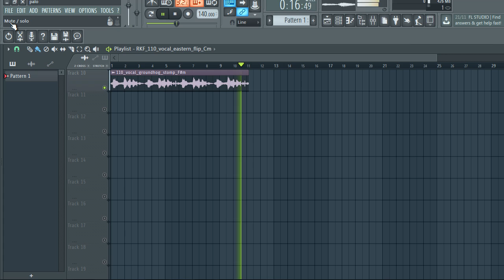Free Loop Kit + Free Sample Pack / vocal loops | EP5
The ear is trained to pay attention to vocal sounds above all else, which is precisely why nailing your lead hook can be so vital to creating that next chart smash. It’s also why we’re delighted to present our first ever library of seriously soulful vocal sounds,

The equipment I use to produce:
My Interface
My Headphones
My computer

vocal samples
vocal sample pack
vocal
free vocal samples
vocal sample
vocal sample beat
vocals
rnb vocal samples
sample pack
female vocal samples
how to flip vocal samples
vocal chop sample
playboi carti vocal
pierre bourne vocal
pierre bourne
playboi carti
free sample pack
vocal chops
vocal chop samples
free vocal sample pack
vocal fx
vocal effects
royalti free